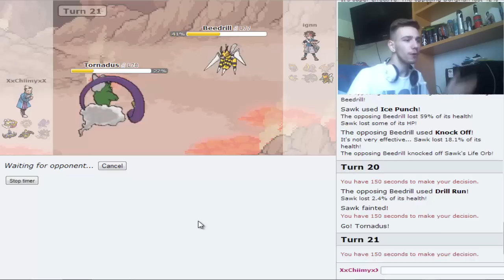Pokemon Showdown Random Battles | 9. LOS HAX ESTÁ CONMIGO!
★ No te pierdas las demás series ★

▶ Pokemon RZ Nuzlocke vs. Povver [ TERMINADA ]
▶ Pokemon HearGold Randomized Slotlocke [ TERMINADA ]